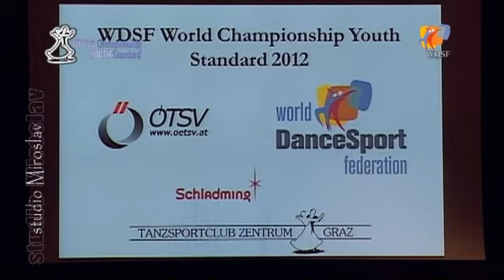World Championship Youth Standard 2012 MATEJ & ANJA PRITEKELJ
studiomiroslav